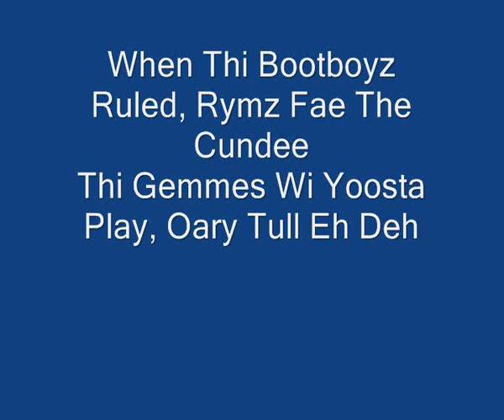Dundee Street Poet AKA Fin Castle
Dundee Street Poet